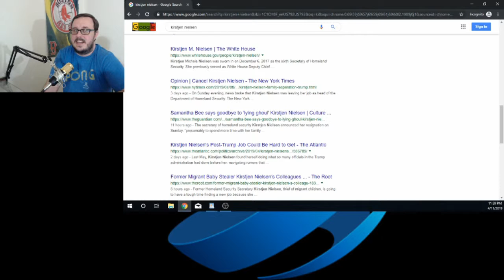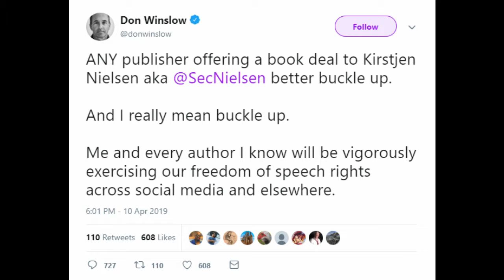The Depersonifcation of Kirstjen Nielsen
I wanted to talk about the fact that Secretary Nielsen was fired this week, but when I started looking into the event, I fell down the rabbit hole and found a much darker pattern going on.  The American Left is bound and determined to take away the ability to function in society from anyone who would dare work for the Trump Administration.  Where does this lead?  Will this soon extend to anyone who disagrees and will they soon come for us?